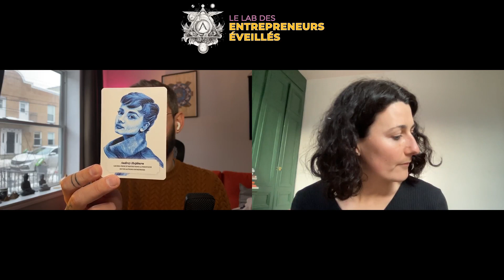Les passeurs de lumière - Cheminement créatif de la création d'un oracle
Dans ce nouvel épisode, je reçois Cécile Harleaux, Art dans la peau, pour nous parler de la sortie de son oracle Les passeurs de Lumière et du cheminement créatif qui soutenu sa création.

Si tu souhaites soutenir cette initiative et te procurer l'oracle des passeurs de lumière, je t'invite à cliquer sur ce lien:

🎁 Je t'offre une hypnose d'activation de l'abondance spirituelle et financière en cliquant

✨ Florian Noutsos ✨

𓋹 Manifestation Coach & Business Mentor 𓂀 ☩

✨✨✨ FOLLOW ME 🙃

🎆 IMPORTANT : N’oublie pas que la guidance de ton coeur et de ton intuition est plus forte que n’importe quel outil sur Terre. Fais-toi confiance. L’univers te supporte à chaque instant.